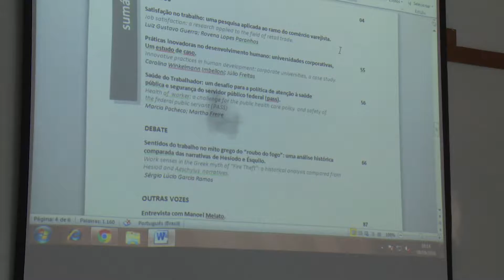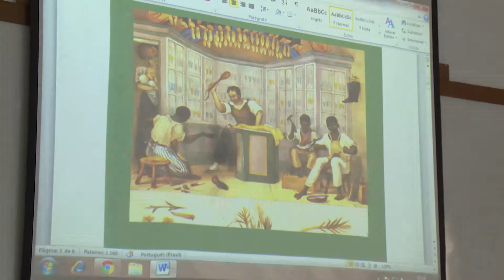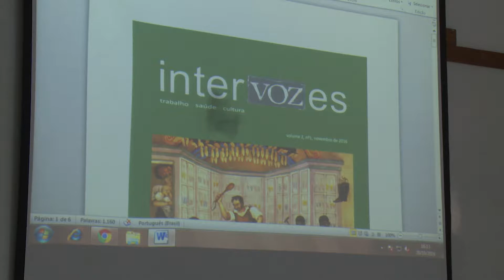Minuto Fase - Revista Intervozes – 22ª Semana Científica da FMP/Fase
Dar voz a diferentes correntes de pensamento. Possibilitar diálogos que vão além do lugar comum. Essas são as metas da revista Intervozes. A publicação é o resultado de uma parceria entre a FMP/Fase, a Escola Nacional de Saúde Pública da Fundação Oswaldo Cruz e a Universidade Federal Fluminense. A proposta é oferecer um espaço livre para a reflexão de temas relacionados às transformações no mundo e as condições de vida e saúde da população. A segunda edição foi apresentada durante a Semana Científica da FMP/Fase. Com periodicidade semestral e distribuição eletrônica, a revista também abre espaço para alunos de graduação e pós-graduação publicarem seus trabalhos científicos.